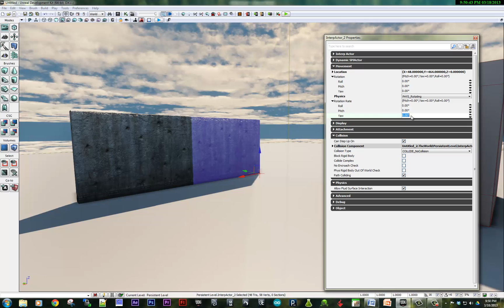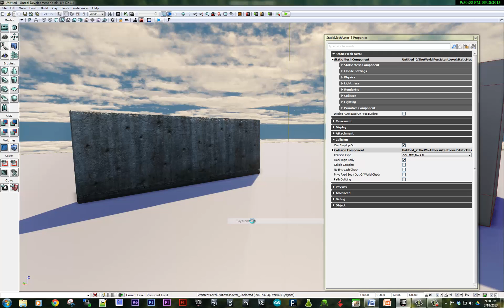UDK Object Rotation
Quick video of how to make an object rotate without the use of Matinee